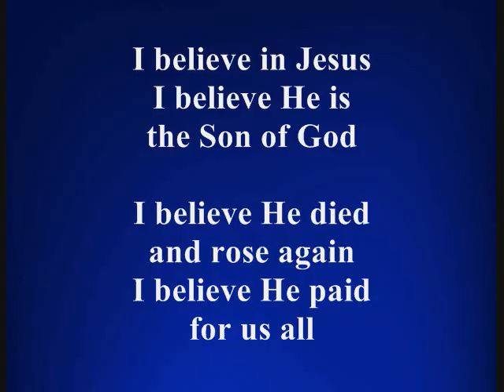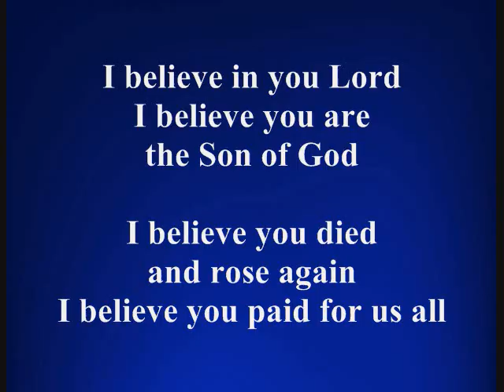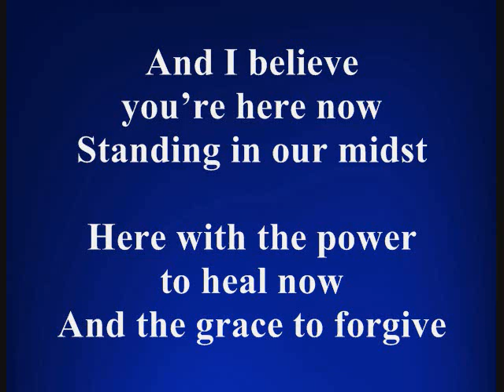I Believe In Jesus - Keith Matten (lyric video)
'I Believe In Jesus' By: Keith Matten

Created and used this video as part of worship service.

NCMM claims no ownership of the images or music used in this video.